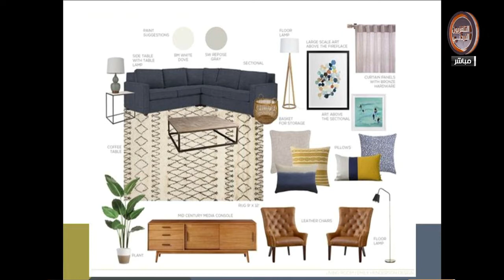يوم جديد - تصاميم الديكور لغرفة المعيشة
مصمم الديكور حمدي حمو
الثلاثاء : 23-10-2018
اعلام اجتماعي : ربى الربيع